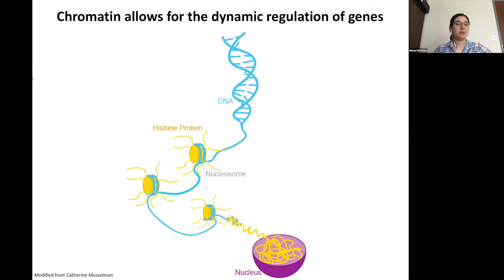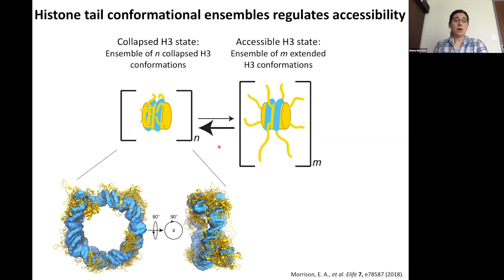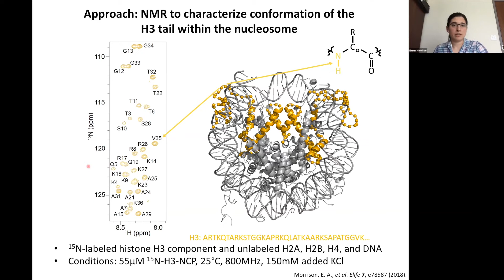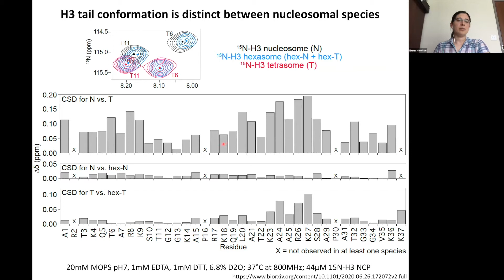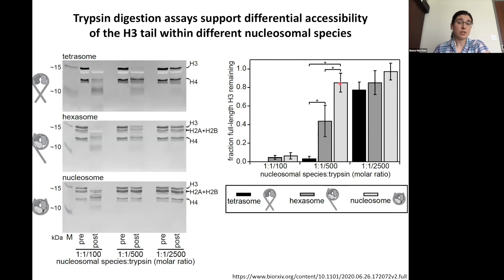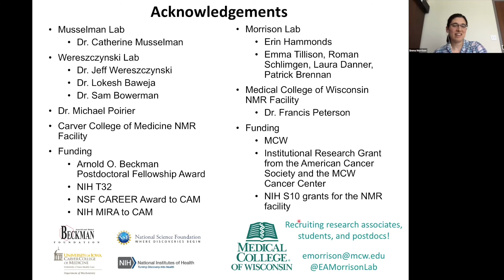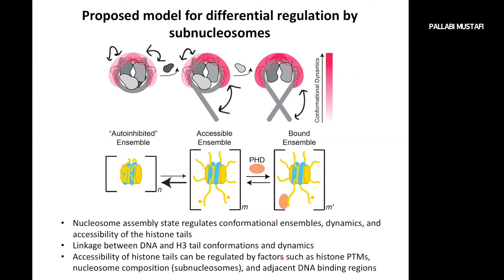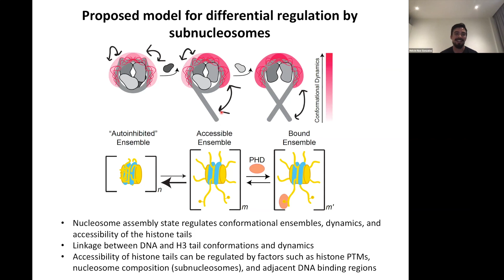Emma Morrison: "Nucleosome Composition Regulates the H3 Tail Conformational Ensemble and ..."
Seminar by Dr. Emma Morrison, entitled "Nucleosome Composition Regulates the H3 Tail Conformational Ensemble and Accessibility", hosted by the FragileNucleosome community on 2020/07/15, 12pm EDT.